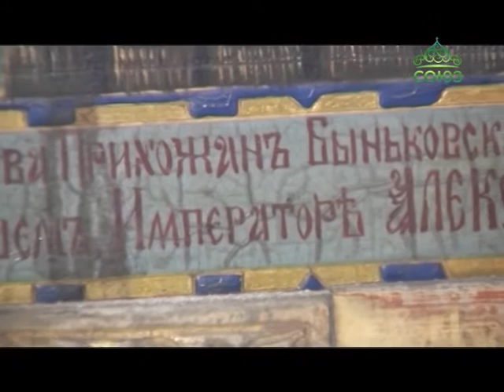Храм святителя Николая, что в поселке Быньги Екатерибургской епархии под угрозой разрушения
Храм 18 века под угрозой разрушения. Церковь святителя Николая, что в поселке Быньги уникальна: внутренне убранство там сохранилось еще со времени освящения, да и внешние архитектурные формы практически не пострадали при советской власти, но уже разрушаются от времени. На сегодняшний день Дом Божий пребывает в плачевном состоянии и требует немедленного ремонта. Надежда Калинина побывала в уральской глубинке и увидела, как выглядит одна из духовных жемчужин края.